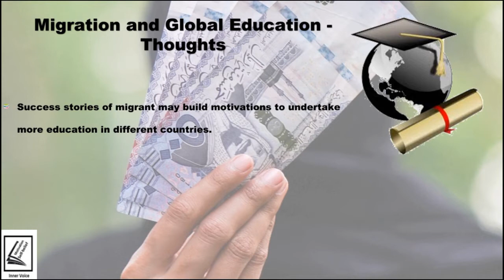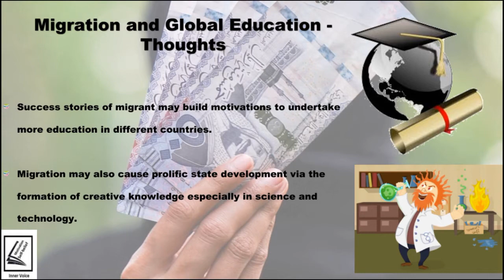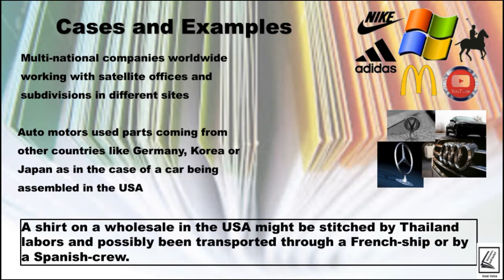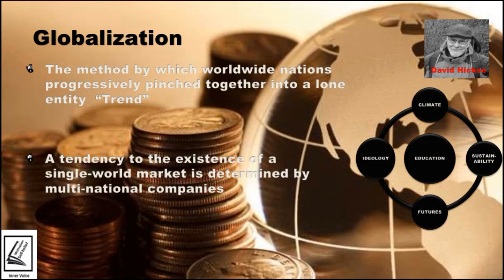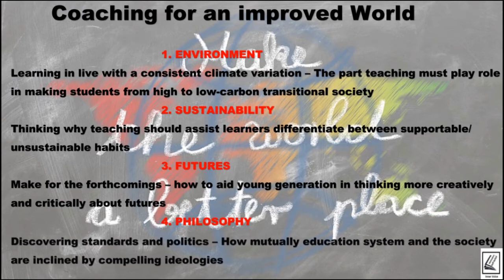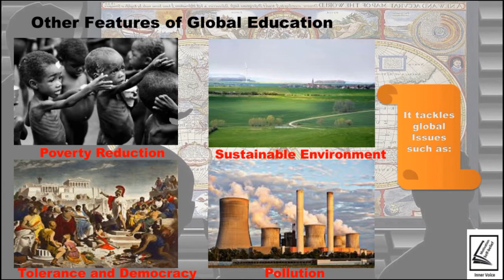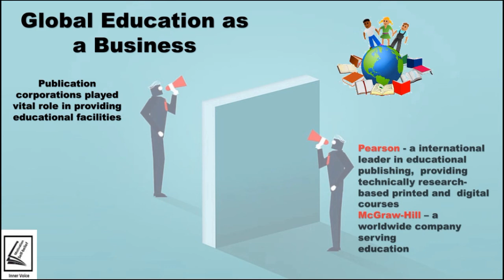Are skilled migration and brain-drain being major issues in Developing Countries like Pakistan?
The migration of skilled labor has been the thing of robust scientific and policy discussions for almost 50 years. It is rather reasonable, as few disputes show greater complications. Skilled migration is noticed by a large number of essential problems and trade-offs, in rapports, such as, opposing human rights to growth and development, and for getting an education. Skilled migration also regularly contradicts political laws, moral and radical requirements like worldwide impartiality, discreet freedom, or the control of people's movement, as well as actors of states, corporations, and migrants themselves. New philosophies and perceptions have repeatedly redesigned the way skilled migration is held; a few slogans like “brain drain”, “gain gold waste” for instance - have played a dominant role in exemplifying the crucial advice and, sometimes, firm policy creativity. These macro thoughts have advanced along with a more detailed investigation, which talks diverse features of expert immigration, with specific stress on cultured economic assessments of its impact on state growth or development. In this situation, offerings to this problem attempt to discover the different topics raised by skilled migrants in a transversal way. These include political and economic inferences, and policy impacts, and ethical dilemmas. This video delivers a little impression of the discussions and of the main arguments developed in the developing countries.
Learning technologies from other countries don’t only profit students for academic progress, but also contributes to their socio-emotional development as well. Global education helps in developing self-awareness of owns uniqueness, belief, and state culture and how those interlinked and then connected with the broader world. Social awareness includes understanding, appreciating diversity, perspective-taking, regarding others, and relationship-building abilities with varied individuals and groups through real communications and collaborations.